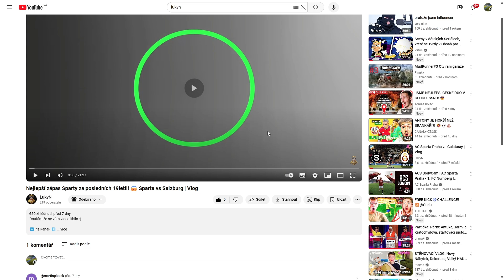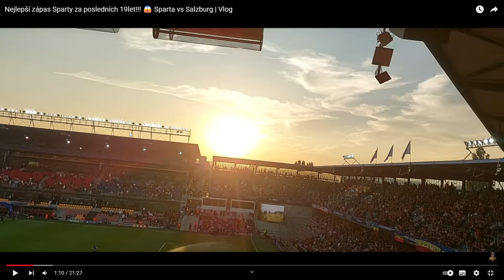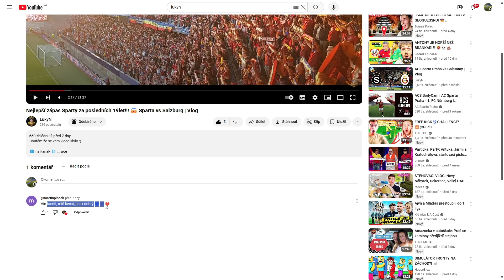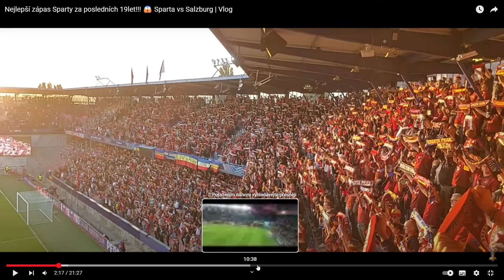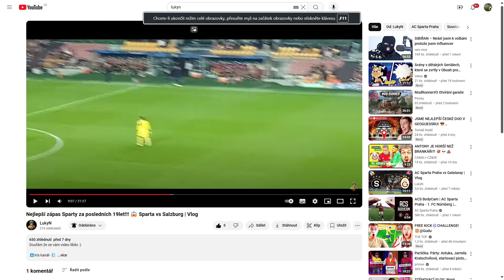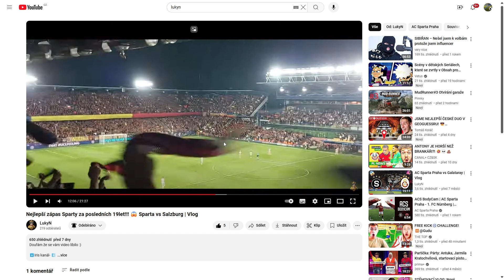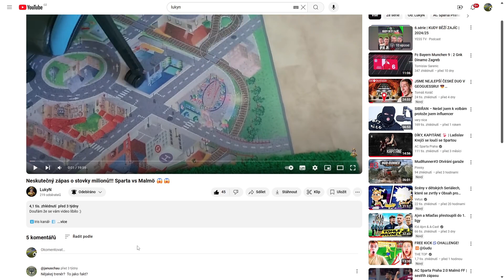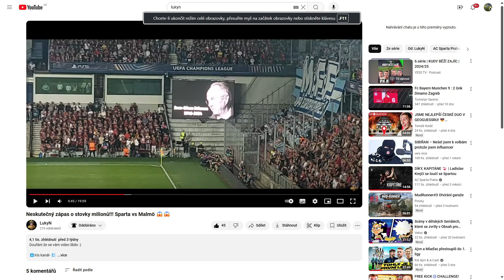Reaguji na vlog ze zápasu Sparta vs Salzburg!!!🫢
✔iris LukyNeu.2024- ирис лукыев-إيريمع ما هذا اللعنة-虹彩 ルキンえう✔